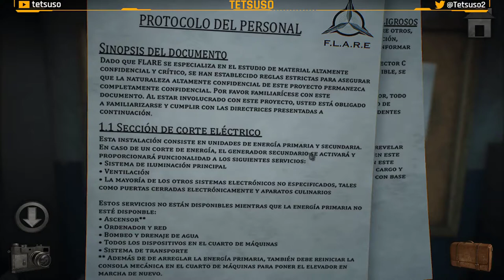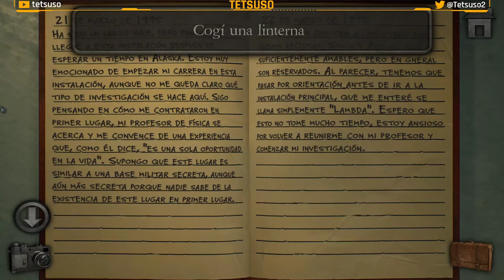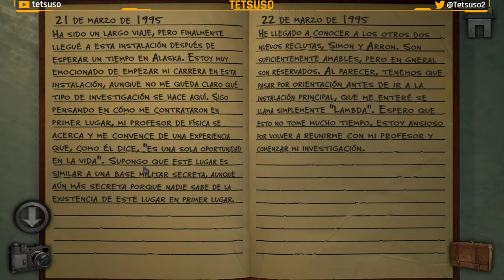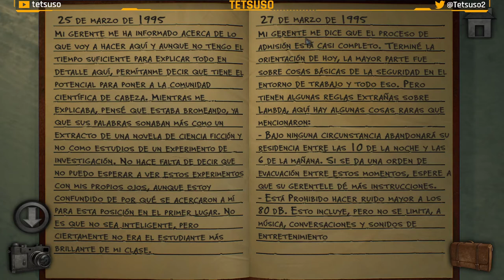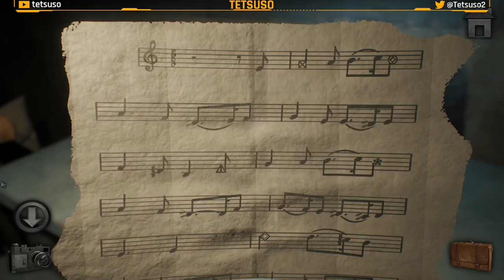Meridian 157: Capítulo 1 - Solución en Español - Walkthrough - Aventuras - Puzles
El meteorólogo David Zander investiga una misteriosa anomalía climática en el norte del Océano Pacífico. Usa tu ingenio para resolver acertijos y superar obstáculos para encontrar un camino más profundo en la isla y descubrir el misterio detrás del meridiano 157.

Walkthrough del capítulo 1 de "Meridian 157".
Juego de aventuras y puzles desarrollado por NovaSoft Interactive Ltd y publicado en 2019.